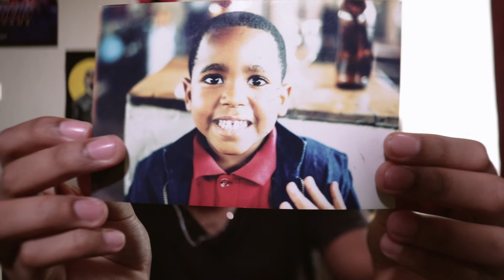Where it all STARTED from...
It's been a while huh, finally back with season 2 and i hope y'all are ready :)